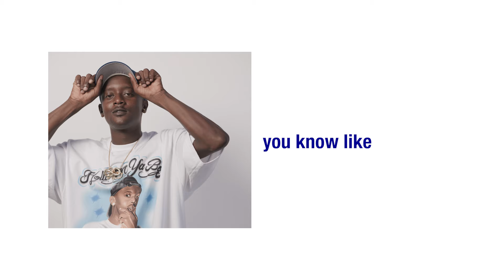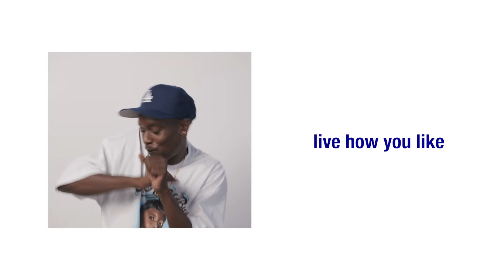Buddy - Smoke (Official Lyric Video) ft. Garren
Listen to the Album “Don't Forget To Breathe". Out Now!